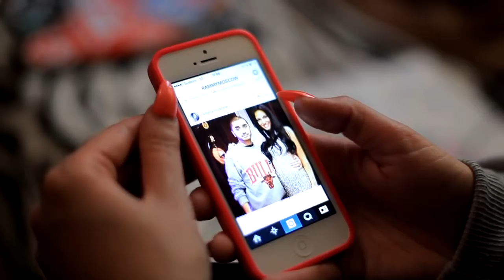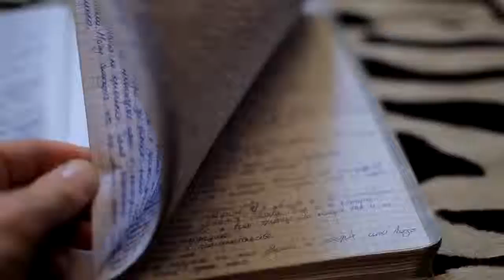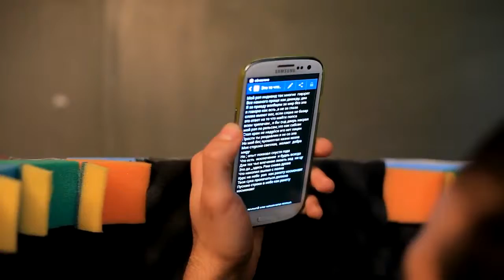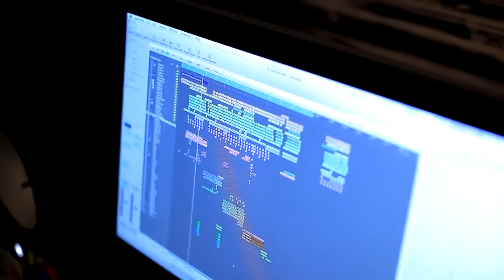def & nike Rush Mc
Режиссер Эдгар Жуковский